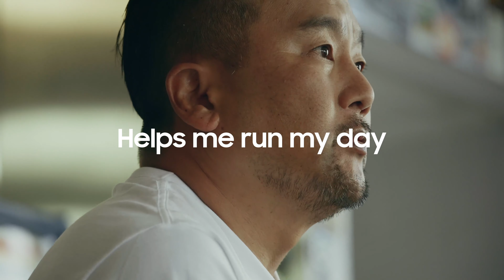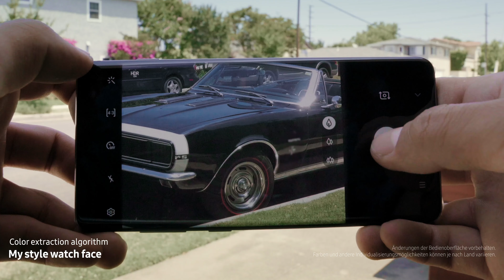Produktvorstellung: Die neue Samsung Galaxy Watch Active2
Wir präsentieren: Die Galaxy Watch Active2.
Das Zusammenspiel aus Design und Technik macht die Galaxy Watch Active2 für Tausendsassa Roy Choi unersetzlich.
Sie rundet seinen Style ab, hilft ihm dabei, organisiert zu bleiben und motiviert ihn mit kleinen Nachrichten – fast wie ein guter Freund. ;)